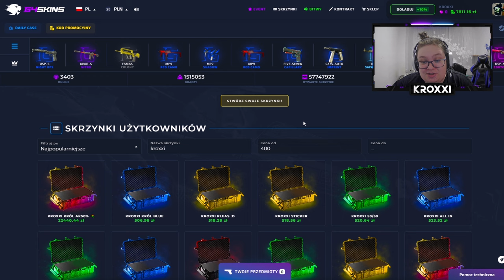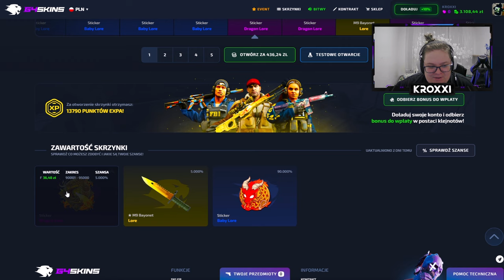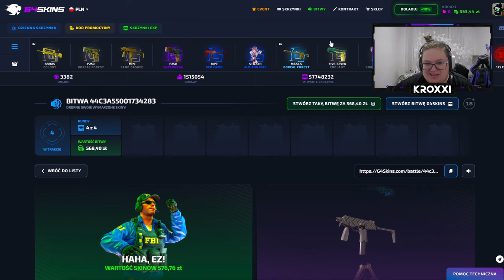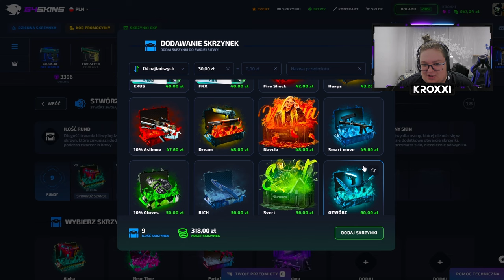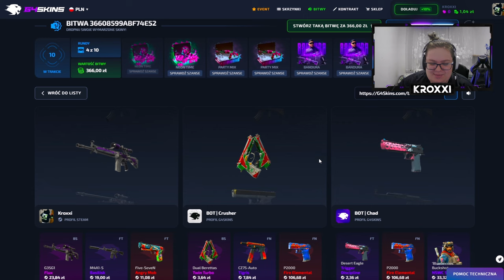😱 5% na M4A1-S KNIGHT w SKRZYNCE WIDZA! 🤑 | G4SKINS 💸